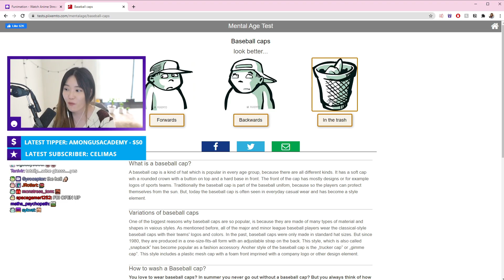Kimi Sees Something